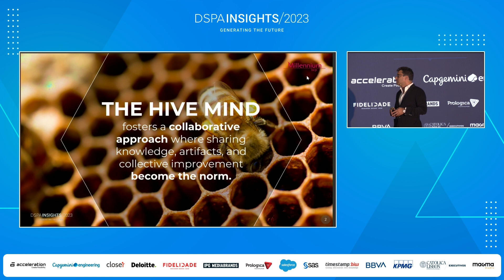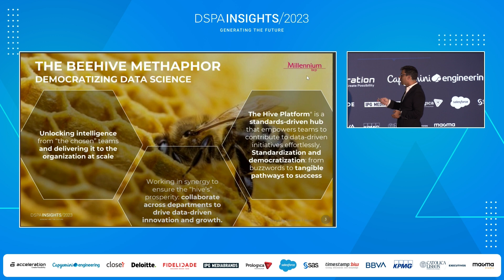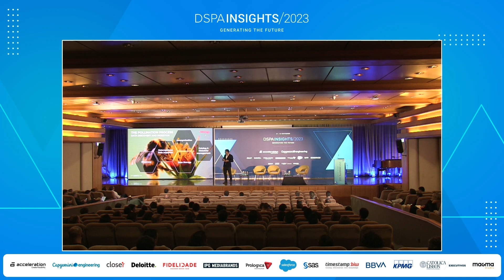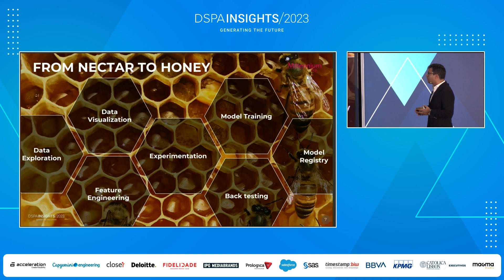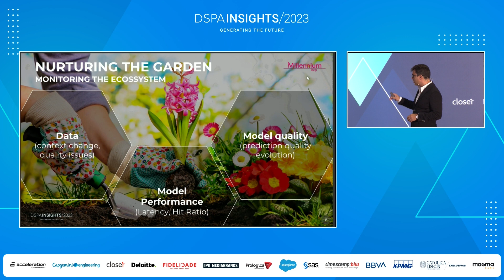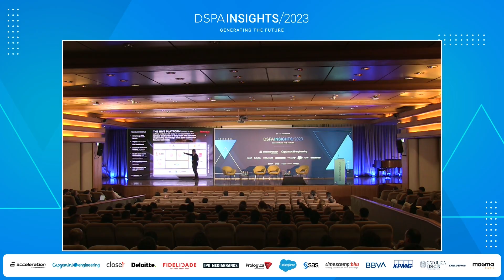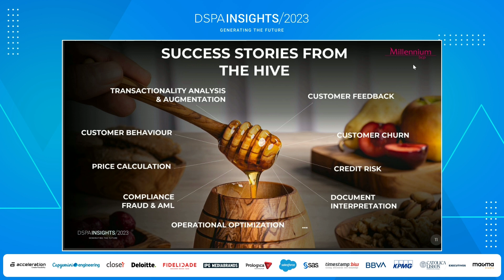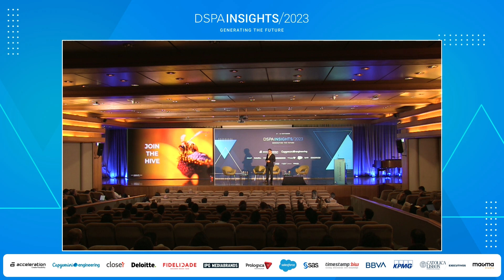THE HIVE MIND: BUILDING A DATA SCIENCE ECOSYSTEM INSPIRED BY NATURE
Nuno Reis, IT Director Architecture & Transformation + Data & Insights at Millennium BCP

In the natural world, the intricate dance of pollination sustains life and diversity. Likewise, within organizations, the cross-pollination of data-driven insights can spark innovation and growth. Welcome to "The Hive Mind," a journey into democratizing data science across every team in our organization, inspired by the harmony found in nature's ecosystems. In this presentation, I unveil our AI platform focused on standards and democratization, akin to the collaborative spirit of a beehive. Just as bees tirelessly collect pollen and nurture their hive, we have created a system that ingests, discovers, preprocesses, and trains with data while ensuring accessibility for all. As this approach is ingrained in the very fabric of our organization, we are currently implementing the exact same strategy with regard to Generative AI.